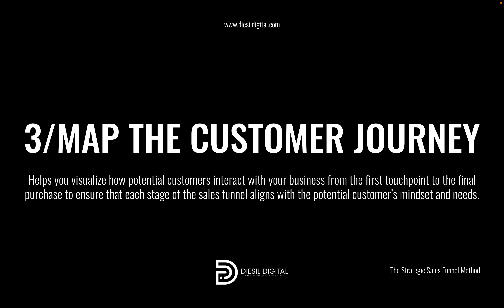3.0 Map The Customer Journey | The Strategic Sales Funnel Method Course